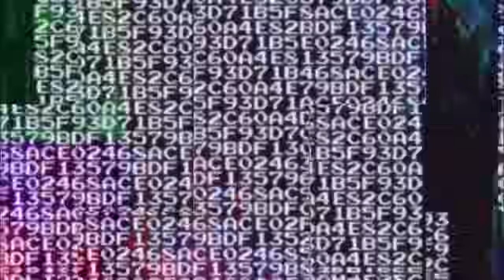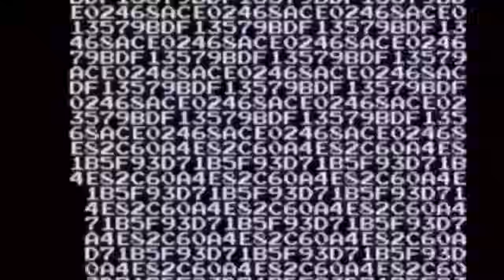Chaotic & Random Reality Show Moments…